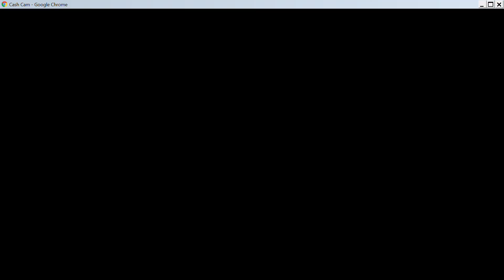Sean, Haylee & Lily McManus in The Edge Safe House Day 1, 9:21pm